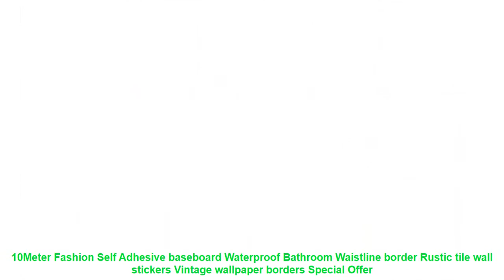10Meter Fashion Self Adhesive baseboard Waterproof Bathroom Waistline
10Meter Fashion Self Adhesive baseboard Waterproof Bathroom Waistline border Rustic tile wall stickers Vintage wallpaper borders Best Price

Buy 10Meter Fashion Self Adhesive baseboard Waterproof Bathroom Waistline border Rustic tile wall stickers Vintage wallpaper borders with FREE Worldwide Shipping!

Related Modern Living Room  Items :
American country style retro hanging Lime white wooden beads pendant lamp LED lights E27 AC 110V 220V for bedroom living room =